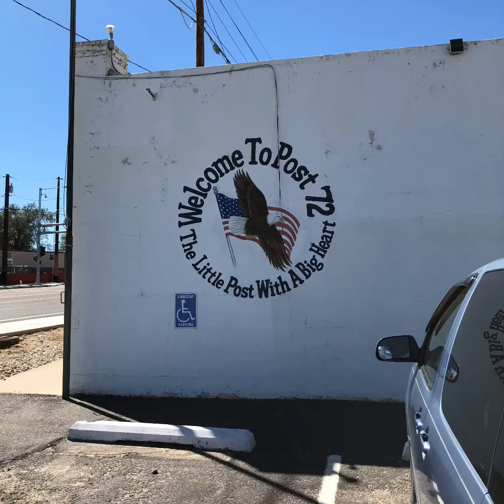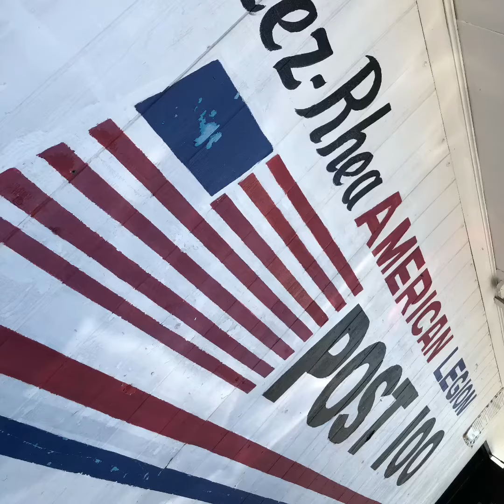Albuquerque, NM Trip- Full Time RV Living- Harley Riding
Short stay at Enchanted Trails RV Park off Rt 66